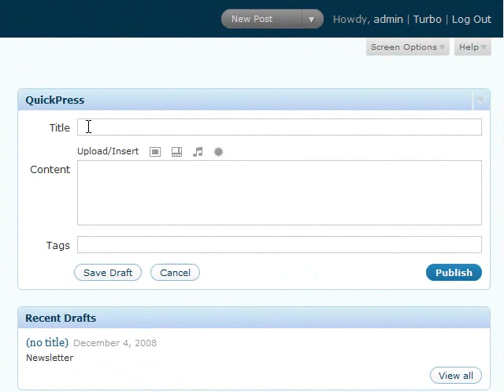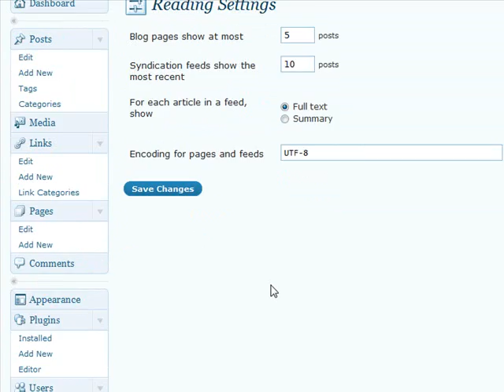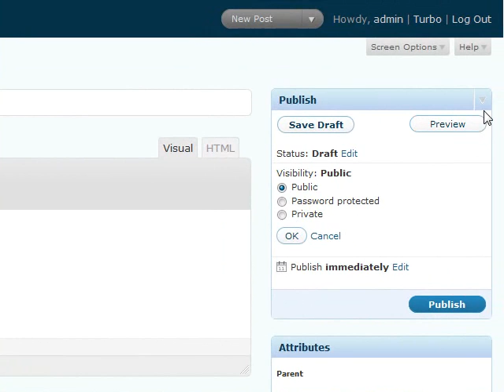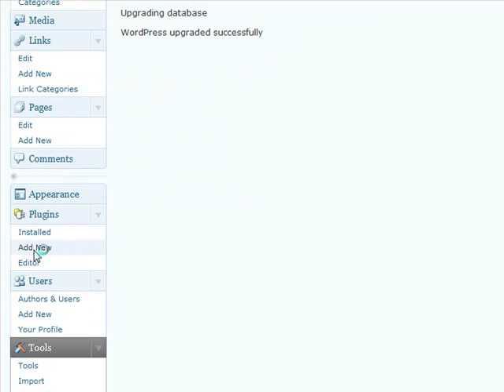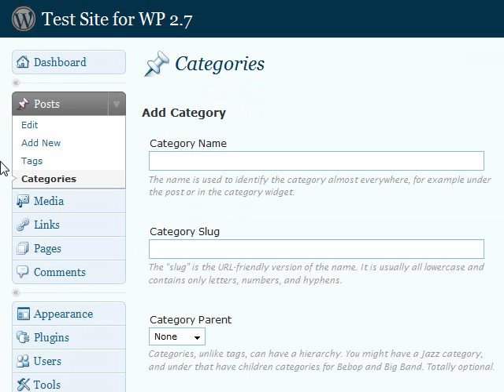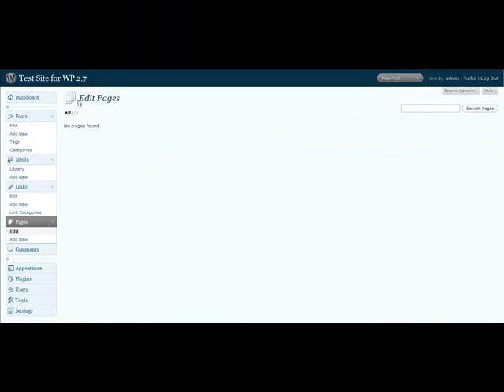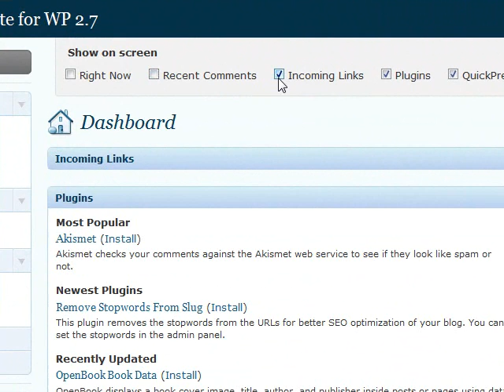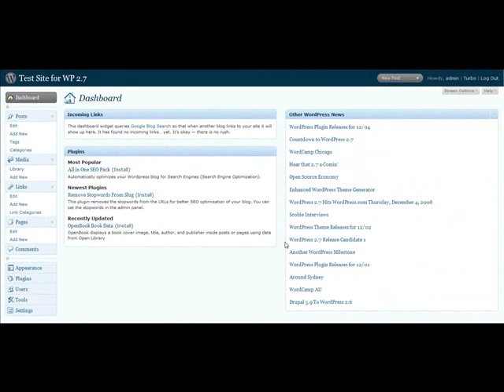WordPress 2.7 Tour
Tour of WordPress 2.7 showing the changes to the admin interface, new features and some options that are not current in WP 2.7.   This short video overview by Leanne King will highlight the main features.